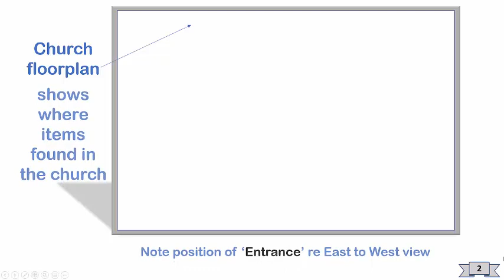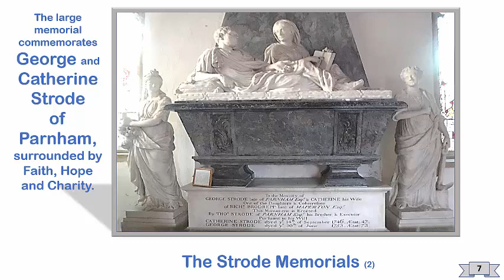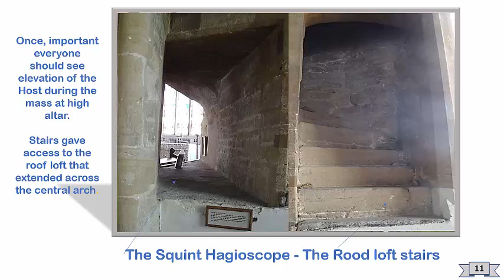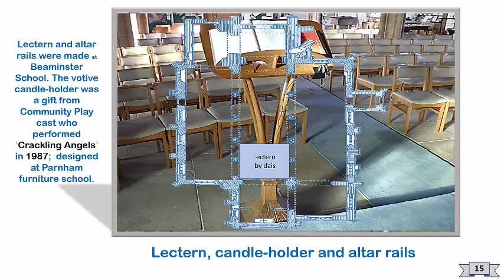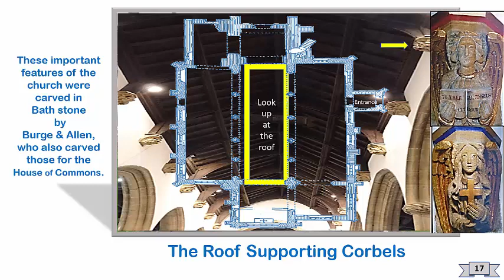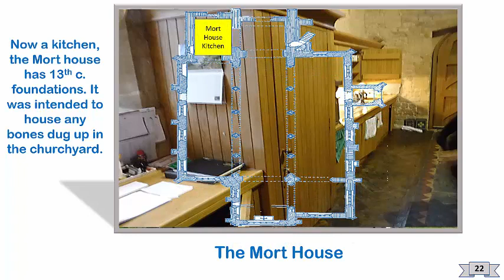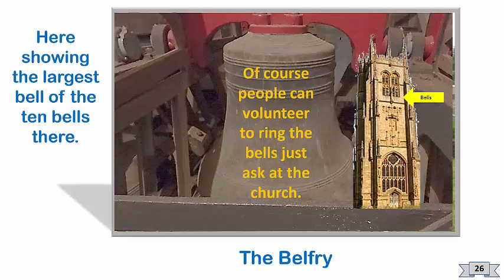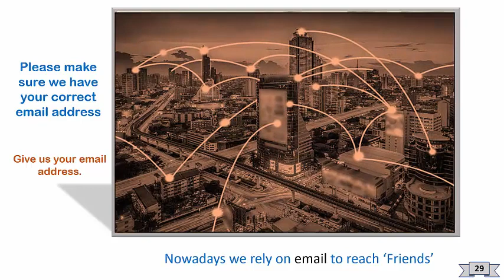This church opens again on 28th March - Palm Sunday 2021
Welcome . This is a close look at this 15th century church and many of the things that have been erected or assembled in this place over that time. It has a detailed floor plan on for each item and shows a visitor some of the details about the place.There are some 30 or so pictures with historical details about each one. It is a very fast moving video so it may need to be played over and over again.